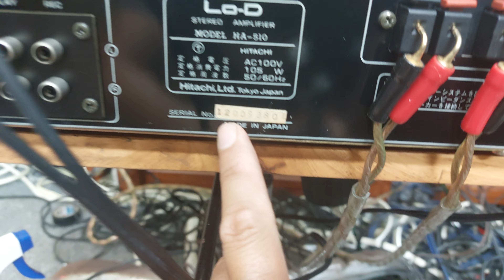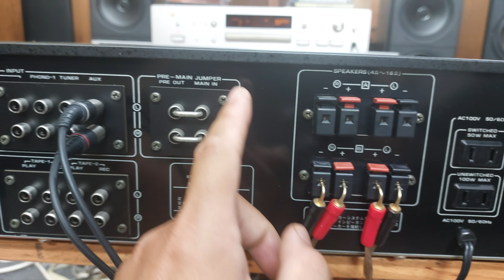(Bán về Bắc Ninh) Amply LoD HA-510 trị loa khó tính 💶giá 4,5 triệu 📲0907223269 🏡 Tp Thủ Đức